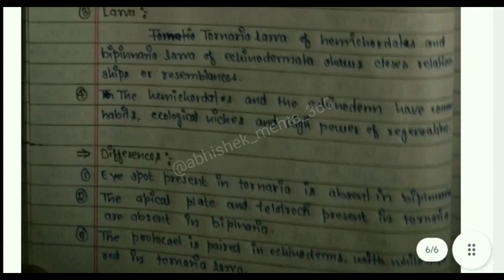Hemichordata : General characteristics || Balanoglossus || Class 11 BSc Zoology 1st year || HPU DU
Hemichordata : General characteristics  | Class 11 BSc Zoology 1st year | HPU DU

Handwritten notes  pdf
Class11
Class12
BestNotes
Biology  Zoology  Botany
CBSE HPBOSE
HPU  DU  BHU  AMU  JNU
 NCERT
Best Full Chapter Notes
Phylum hemichordata zoology notes pdf

• If anyone would like to remove any of  song, video clip or anything used in video  please contact to me under given mail-

• TAGS -
 Hemichordata Handwritten notes pdf
Himachal Pradesh University shimla
HPU Notes
HPU BSC syllabus
Class11
Class12
BSc notes
MSc notes
BestNotes
Biology notes pdf
Zoology notes pdf
 Botany notes pdf
CBSE HPBOSE
BSc , MSc  , CISR NET Lifescience
NCERT